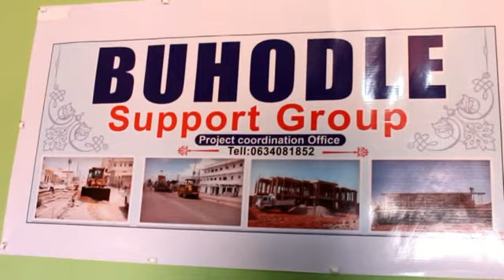Guddiga Fulinta BSG oo Baaq Ka soo Saaray Xaalada Buuhoodle